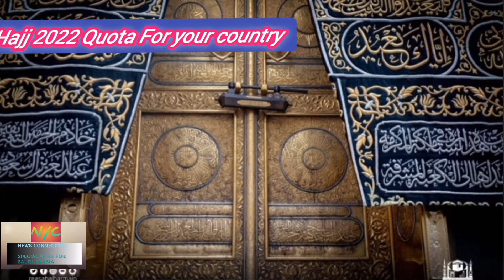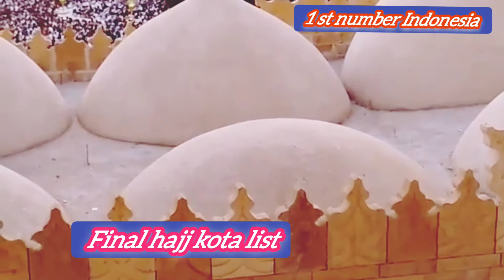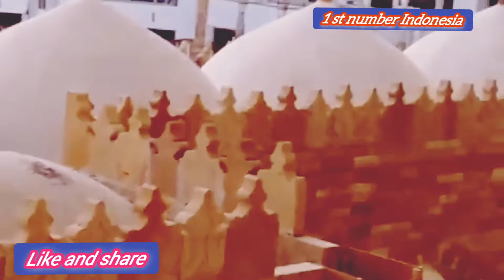Saudi Hukumat Ne Ailan Kiya Hajj Quota 2022 | Janiye Kis Desh Ko Sabse Jada Quota Mila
About This video : Es Video Me Hamne Hajj Quota 2022 Ke Bare  Me Letest Jankari Diya Hai|   aap Es video me jaan bayenge किस desh ko kitna kota diya gaya | JO Log Hajj Par aana Chahte Hai Unhe Ye Video pura Help Karega |

👉👉  Aap es video ko dekh kar jaan

          sakte hai Saudi

Government Ne apne Hajj 2022  Ke me kya badlao kiya hai-

👉👉👉    Es video me Hamne Aapko Bataya

 hai  Saudi  Arab Ne sabhi desho  ke liye  Hajj kota distributed kar diya hai|

____________________News Connection :

Q 1:          Dosto kya aap Saudi Arabia ka

Daily news sunna Pasand Karte hai ?

Q2:       kya aap bhi Letest Update sunna

Pasand Karte hai ?

Ans1    To aaj se aap mere

Channel News Connection | News Connection

Saudi Arabia

‐News Connection Rahmat Ali Channel

Pasand Aane par Like Karde Aur apne dost ko

inform / educate Karne ke liye  mere video ko

Facebook | WhatsApp |  Aur bhai social

media platform par share kar sakte hai.

Taki  es video se dusre log

bhi______ labh utha sakte hai .

🙏🙏🙏🙏🙏🙏Dhanyewad 🙏🙏🙏🙏🙏

👉👉 Dosto  Es channel se jurne ke fayede

Ans2 :        Dosto Es Channel Par Hum Aapko

Daily Saudi Arabia Ka Latest News Publish

Karte Rahte hai

Jise aap jarur se jarur dekha kare taki Aapko Adhik se Adhik Jankari milta rahi

👉👉👉 Es Channel News Connection par

 Hum Authentic  source  ke madhyam se news

 publishe  Karte  hai

-taki Aapko educate kar sake.

might otherwise be in fringing

Non- profit education or personal use tips

*all credit for copyright material use

in video goes for respected owners

Arab Urdu News  | Saudi Gazette official news| Arab Hindi News | Hajj Aur Umrah Saudi Arabia | Makkah Saudi Arabia | Makkah Live| News Connection